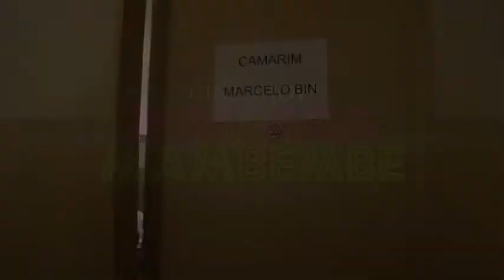01 - VOLTEI A CANTAR - MAMBEMBE - MEU REFRÃO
CINE-SHOW: MÁSCARA MAMBEMBE

Direção: Matheus Balieiro Bin

Título DVD:
"Cine-Show: Máscara Mambembe"

Intéprete:
Marcelo Luiz Bin

Ficha Técnica
Direção Geral: Matheus Balieiro Bin
Voz e Violão: Marcelo Luiz Bin
Direção Musical, Arranjos e Piano: Paulo Lakimé
Baixo: Fernando Torão
Bateria: Deva Mille
Violão: Alessandro Machado
Sax, Flauta e Trompete: Noel Costa
Trombone: Mauro Zacharias
Percussão: Gera Machado
Teclados: Toninho Diniz
Backing: Alessandra e Márcia
Part. Especial: Vera Lima, Bueno, Matheus Bin.

Relação das Obras do DVD:

  1.   Voltei a Cantar / Mambembe / Meu Refrão
  2.   A Noite dos Mascarados / A Banda / Roda Viva / Ole Olá / Tem Mais Samba
  3.   As Vitrines
  4.   Valsa Brasileira
  5.   A Noiva da Cidade
  6.   Samba de Orly
  7.   Meu Caro Amigo
  8.   Bye Bye Brasil
  9.   Sem Fantasia
10.   Deixa a Menina
11.   A Rita
12.   A Rosa / Samba de um Grande Amor
13.   Choro Bandido
14.   Fantasia
15.   Acorda Amor
16.   Quem te viu, Quem te vê
17.   Estação Derradeira / Chão de Esmeraldas
18.   Piano da Mangueira
19.   Homenagem ao Malandro
20.   Joana Francesa
21.   Todo Sentimento
22.   Bastidores
23.   Cantando no Toró
24.   Na Carreira
25.   De Volta ao Samba / Vai Passar
26.   João e Maria

CINE-SHOW: MÁSCARA MAMBEMBE
O sonho de um pai na arte de um filho

O "Cine-Show: Máscara Mambembe" nasceu de uma antiga vontade de meu pai Marcelo Bin aliado a minha formação profissional no campo da comunicação.

Desde a juventude, quando tocava violão pelos bares de Ribeirão Preto, Marcelo Bin sonhava em fazer um show profissional com músicas do compositor Chico Buarque de Hollanda. Essa idéia só foi tomar forma em 2009, quando eu estava prestes a me graduar no curso de Audiovisual pela Faculdade de Comunicação da Universidade de Brasília. Para conseguir o diploma de bacharel, tinha que confeccionar um produto como projeto experimental de conclusão acadêmica. Assim, resolvi pegar o antigo sonho de meu pai e em cima dele criar um gênero artístico híbrido que eu chamei de "Cine-Show".

O "Cine-Show" consiste em uma apresentação musical intercalada com projeções cinematográficas com intuito de formar uma unidade narrativa. O show musical e as cenas do filme se alternam constantemente para contar uma história em comum. Fundamentado nessa convergência artística, cinema com show, e juntamente com meus conhecimentos na área cinematográfica e musical, desenvolvi a trama do "Cine-Show: Máscara Mambembe".

O "Cine-Show: Máscara Mambembe" é um show musical com 26 canções do compositor Chico Buarque apresentadas ao vivo por Marcelo Bin seguido por um grande time de músicos profissionais. Juntamente às canções tocadas ao vivo, exibimos cenas de um curta-metragem ficção. As cenas do filme revelam que esse show é um sonho de Marcelo Bin em que este faz uma apresentação musical no lugar de Chico Buarque após ser convocado às pressas pelo produtor musical do artista.

O "Cine-Show: Máscara Mambembe" foi filmado ao vivo no Teatro Municipal de Ribeirão Preto -- SP no dia 8 de outubro de 2009 com equipamentos de última geração e com excelentes profissionais para produção de um DVD Ao Vivo Duplo e recheado de Extras.

Assim é o espetáculo cultural, aprovado pelo Ministério da Cultura em 2009, chamado "Cine-show: Máscara Mambembe", uma obra artística híbrida e contemporânea que se faz de alianças e uniões entre o cinema e o show musical, entre o talento de um pai e a arte de um filho, entre inovadoras articulações de tempo e espaço, e por fim, entre a realidade fictícia e o sonho concretizado.

Matheus Balieiro Bin
Direção Geral